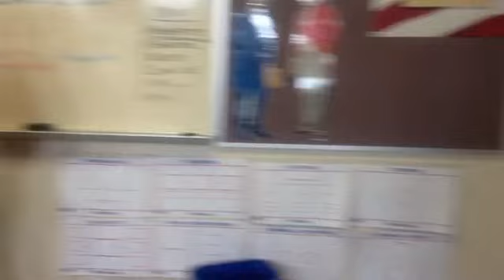Congressional Hearings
Birarihill Middle School eighth-graders re-enact congressional hearings about the different proposals of the Stamp Act Congress, First Continental Congress and Second Continental Congress.